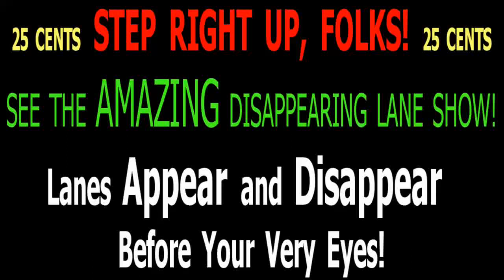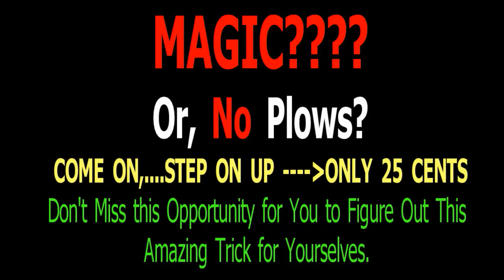SNOW MAGICIAN - AMAZING LANE TRICK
This is my little attempt at humor and to make a POINT about the loss of lanes / lack of snow plows. The Lanes seem to Come and Go. How does that snow magician do that? LOL! ENJOY! ---ONLY 25 CENTS!---